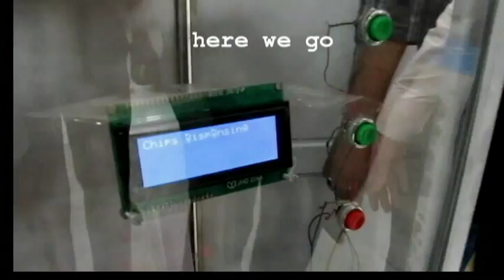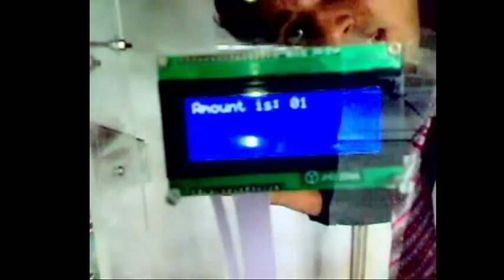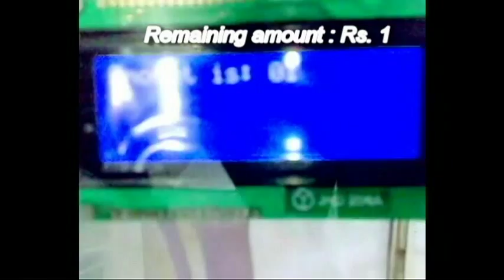Vending Machine Final Year Project.mpg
Vending Machine is a machine that accepts money and dispenses product of choice.
Design and fabrication of 'Vending Machine' was our final year project for "Mechatronics and Control Engineering"

Department of Mechatronics & control Engineering,
University of Engineering and Technology, lahore, Pakistan